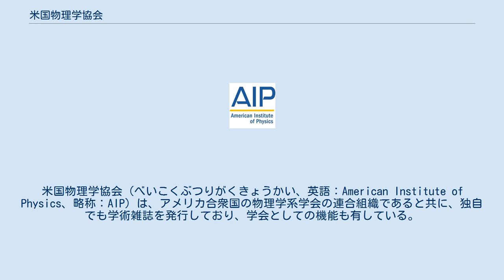米国物理学協会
米国物理学協会（べいこくぶつりがくきょうかい、英語：American Institute of Physics、略称：AIP）は、アメリカ合衆国の物理学系学会の連合組織であると共に、独自でも学術雑誌を発行しており、学会としての機能も有している。
12.5万人のメンバーが所属しており、単独の物理系学会では世界最大のドイツ物理学会、その次のアメリカ物理学会より規模が大きい。
 米国物理学協会は、米国物理学会と共同で、2000年から、幾つかの最先端分野で、Virtual Journal を発行している。
これは、紙媒体の雑誌ではなく、インターネットだけで公開されている。
また、Virtual Journal が論文を募集するのではなく、米国物理学協会と米国物理学会の選考委員が、ネイチャー・サイエンス・その他の全世界の主要な物理系学術雑誌の中から、論文を選抜する企画であり、真の世界一の物理系学術雑誌として位置づけられている。
 米国物理学協会はまた、一般向けの解説記事を集めた雑誌として、AIP Magazines を発行している。
その中でPhysics Today は、米国物理学会の学会誌としての役割を果たしている。